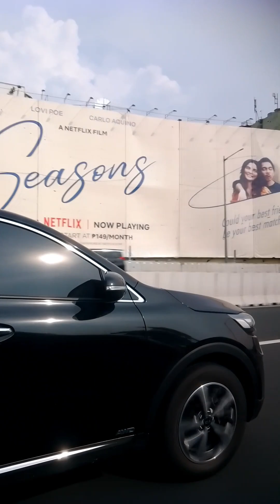TRIP TO MAKATI MALL SAMSUNG THEATER#Watching choir competition#bonding time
NANUOD NG INTERNATIONAL CHORALE FESTIVAL PARA MAGKAROON NG IDEA.